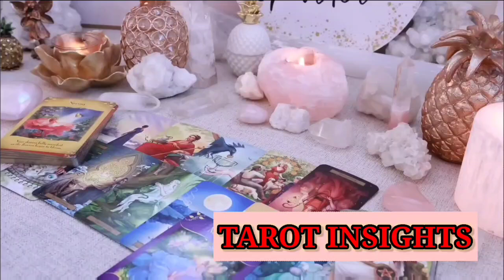CANCER 🚨 A Cosmic Wake-Up Call Is Coming Fast… Can You Handle What’s About to Happen? 🔥TAROT TODAY